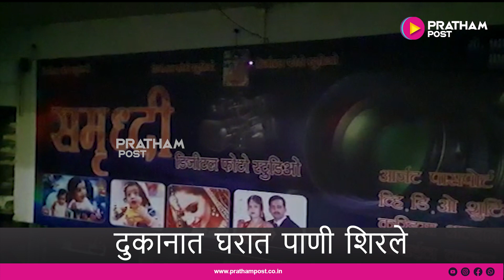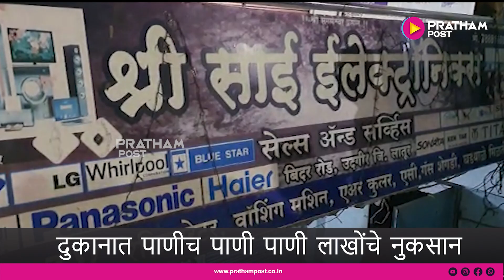उदगीर शहरात तुफान पाऊस ..बाजारपेठ अवघ्या एका तासात आठ फूट पाणी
उदगीर शहरात तुफान पाऊस ..बाजारपेठ अवघ्या एका तासात आठ फूट पाणी .दुकानात घरात पाणी शिरले ...दोन मोटासायकल गेल्या वाहून ...शहरातील नाल्या ओसंडून वाहत होत्या ..कपड्याचे दुकान इलेक्ट्रॉनिकच्या दुकानात पाणीच पाणी पाणी लाखोंचे नुकसान